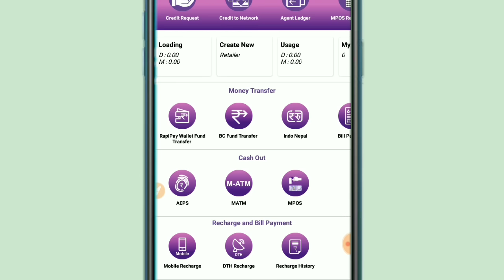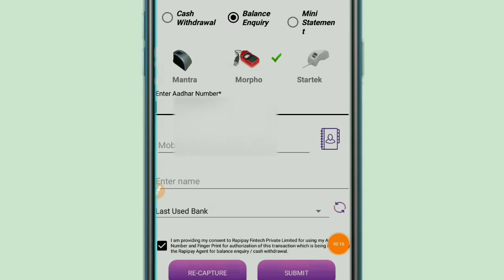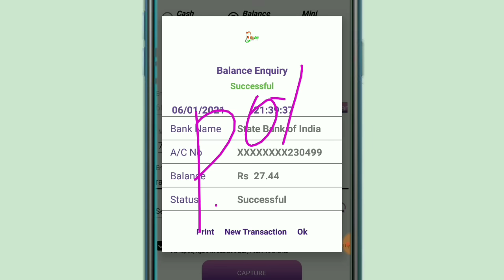आधार कार्ड से बैंक बैलेंस कैसे चेक करे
आधार कार्ड से बैंक बैलेंस कैसे चेक करे, Aadhar Card se bank balance kaise check Karen,
 sirf Aadhar Card se bank balance kaise Pata Karen,
 Aadhar card ke Madhyam se bank ki Khata kaise check Karen,
Aadhar Card se bank ka Paisa kaise check Karen,
 Aadhar Card se bank ka balance kaise Dekhen,
Aadhar Card se sirf Bank ka balance Bina device kaise check Karen,